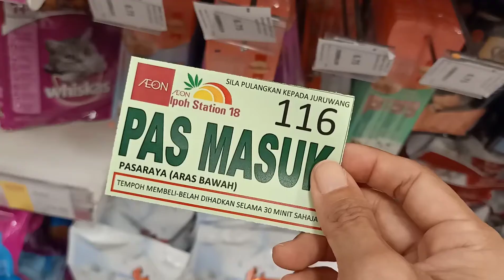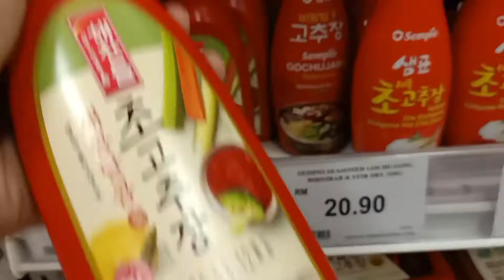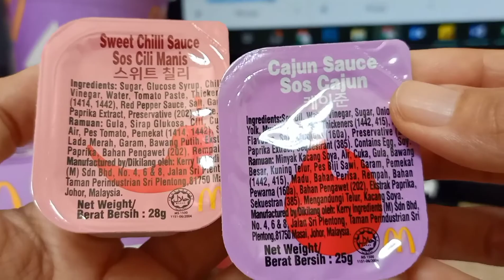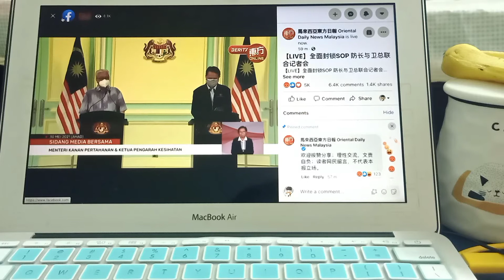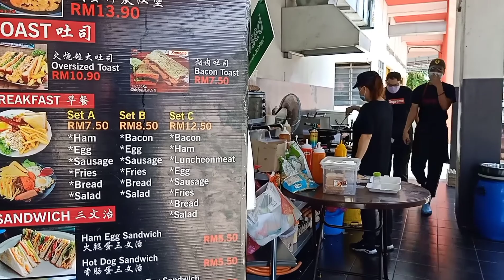日常 Vlog | 五月带老妈打疫苗/BTS 麦当劳套餐/ 再度全国封锁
记五月日常：
0:37  开斋节逛商场
1:53  带老妈打疫苗
2:11  BTS 新歌发布/麦当劳联名套餐
2:58  再度全国封锁
3:31  宅家订餐/自制柠檬抹酱